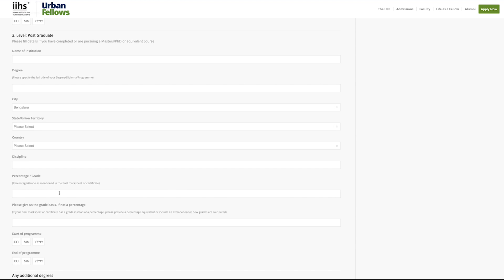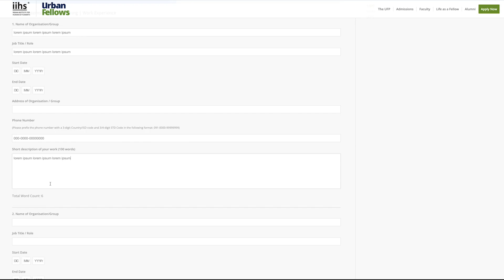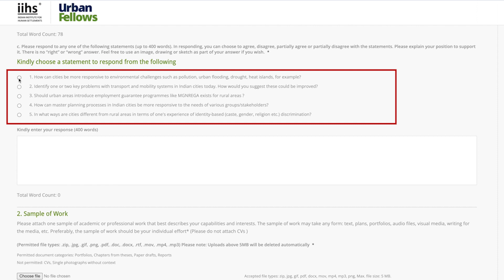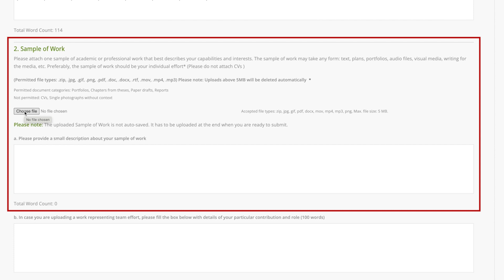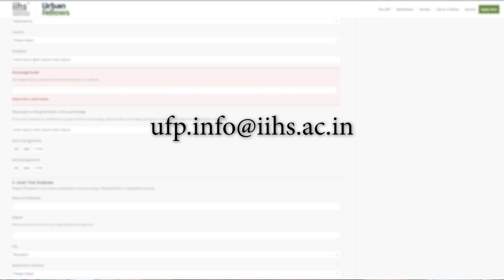IIHS UFP 2023-24 | Application form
Neha Sami, Senior Lead - IIHS Academics & Research, takes you through the UFP application form.
How to approach the different parts of the form - Personal details; Educational qualifications; Internship, volunteering and work experience; Personal statements and essays and Sample of Work

Timecodes
0:00 - Introduction
0:25 - Personal details
0:30 - Educational qualifications
0:52 - Internship, volunteering and work experience
1:24 - Personal statements and essays
3:09 - Sample of Work